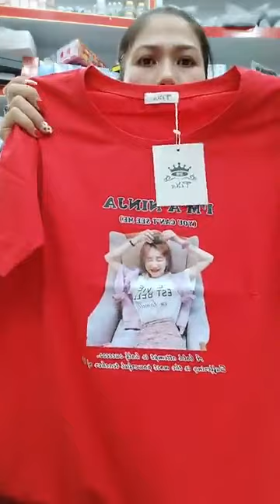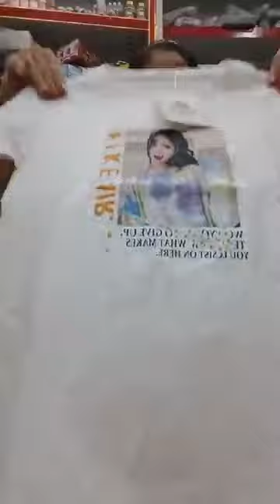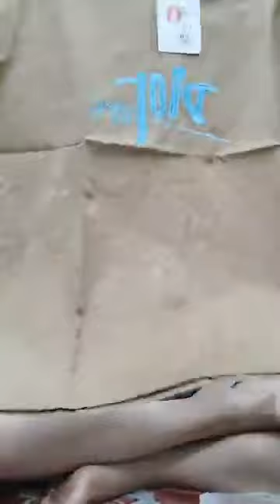Xả hàng gấp sáng mai e bay thái sớm hẹn MC ơi ｜ By Shop Thủy Lê chuyên hàng ThaiLand